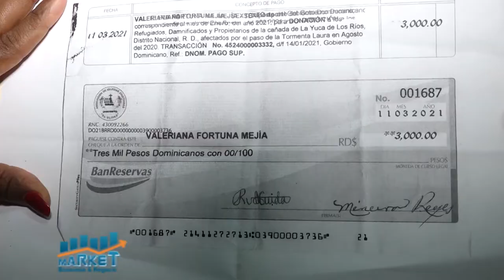Market, Economia y Negocios, B-3, 22 de marzo 2021.